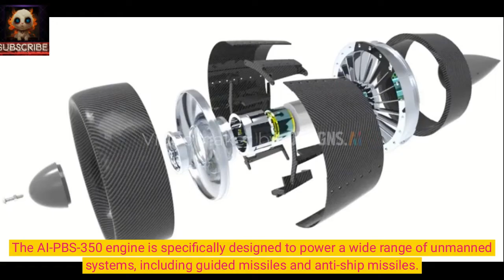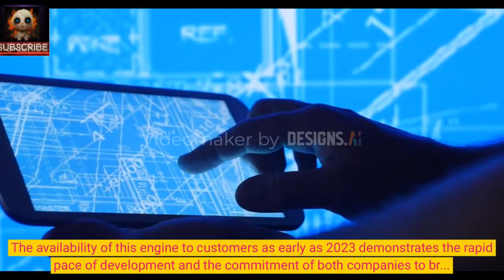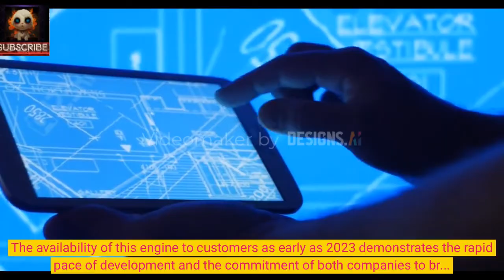Introducing the AI-PBS-350: A Revolutionary Turbojet Engine for Unmanned Systems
The Czech and Ukrainian companies jointly develop a compact turbojet engine for guided missiles and unmanned systems. The new AI-PBS-350 engine, being developed by the Czech aerospace company PBS in collaboration with the Ukrainian company "Ivchenko-Progress," represents a significant advancement in unmanned systems. This engine is designed for use in various types of unmanned systems, including guided missiles and anti-ship missiles.

One of the key features of the AI-PBS-350 engine is its high thrust, reaching 3.4 kN, while the engine itself has an incredibly low weight of only 51 kg. This allows for optimal conditions for installing the engine on unmanned systems, where both efficiency and compactness are crucial.

Representatives of PBS state that the AI-PBS-350 engine is specifically designed for single-purpose unmanned aerial systems. It combines cutting-edge technologies and engineering expertise, making it the most advanced engine of its kind.
Milan Macholan, the director of PBS, emphasizes that the cooperation between PBS and Ivchenko-Progress is aimed at establishing the foundation for the commercial development and production of the new AI-PBS-350 turbojet engine. It is planned that this engine will become a joint product of the two companies and will be available to customers as early as 2023. The development and production of the innovative AI-PBS-350 engine represent a significant contribution to the field of unmanned systems. It will provide enhanced efficiency and reliability for such systems and contribute to the advancement of aviation and aerospace technologies.